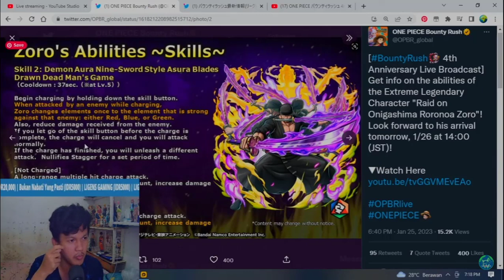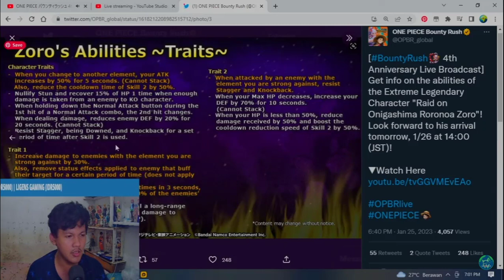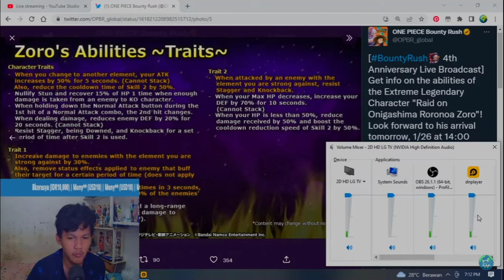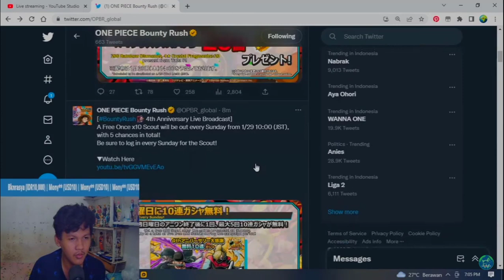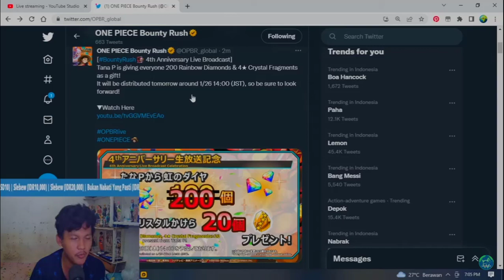NEW EX ZORO ONI ASHURA ENMA TRAILER SKILL TRAIT & TOTAL BANSOS ERDEH - OPBR INDONESIA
Bagi nakama yang ingin memberikan support
boleh klik link dibawah :

Terima kasih atas dukungan nya my nakama semua~

NEW EXTREME ZORO ONIGASHIMA.

Nickname : ˣ᭄MaxierⓌ
Nickname : ˣ᭄Maxie~™

Kode Alliance :
X-World™  (73675177)
X-World Girls